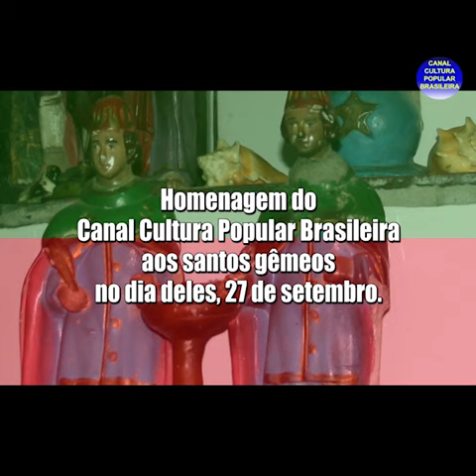Ponto pra chamar Cosme e Damião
O ponto cantado por Maria Alves dos Santos de Xique-Xique, Bahia, para chamar Cosme e Damião. Uma homenagem do Canal ao dia dos santos gêmeos cultuados no Brasil e no mundo.